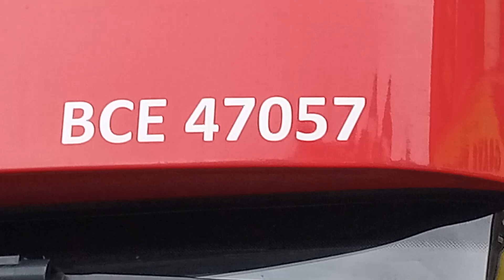BCE 47057 LG71 DXV